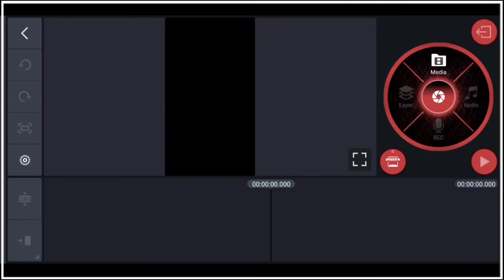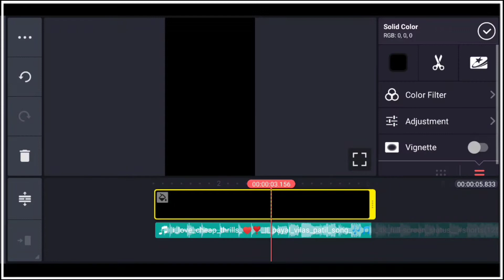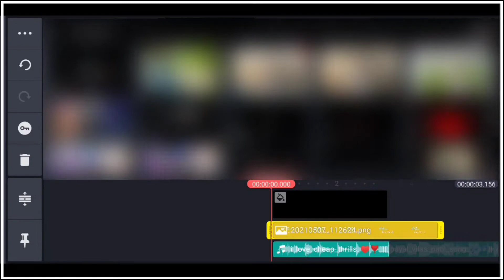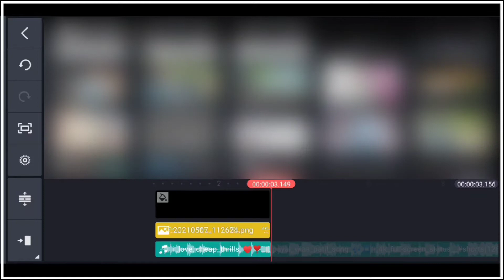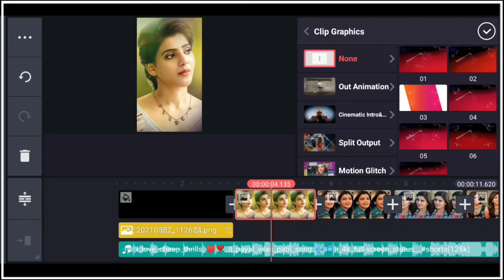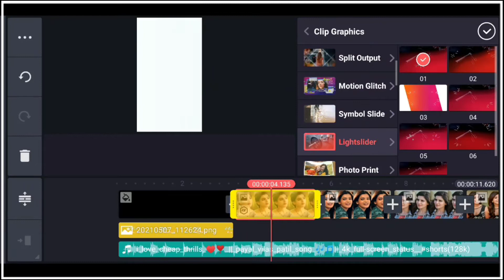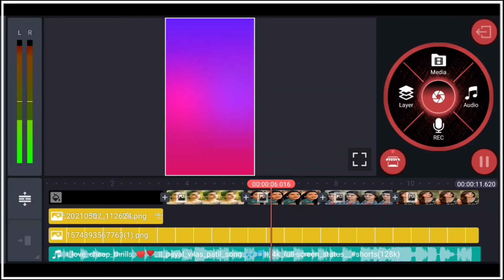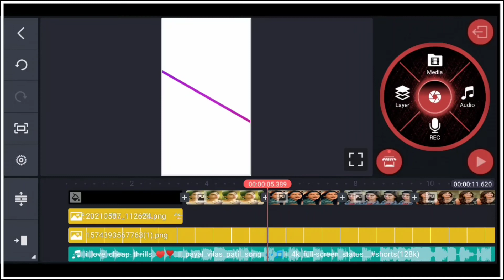I Love Cheap Thrills Status Editing | New Viral Reel Video Editing 2021 | Kinemaster new editing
So hello friends kaise hai aap sab log umid karta hu aap sab thik honge to guys aaj ke is video aap sabko kuch is tarike ka status create karke dikhane wala hu !

Your Question :-

I love cheap thrills Status editing

I love cheap thrills status

I love cheap thrills status video

new viral reel video editing

kinemaster reels video editing

how to make new trending status

how to make new trending reel video

1) My instagram link..👇👇👇🙏🙏🙏

Link. 👇👇👇🔥🙏🙏🙏

Game खेलो और Paise कमाओ !

Video effect

sound link

all image